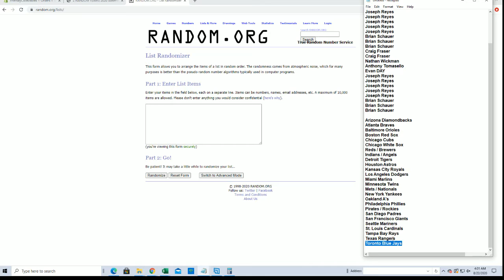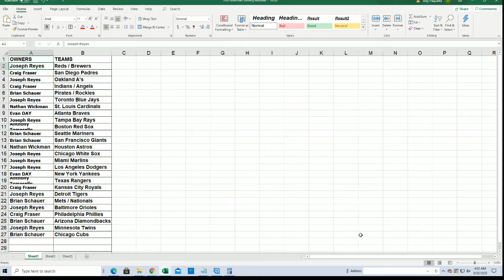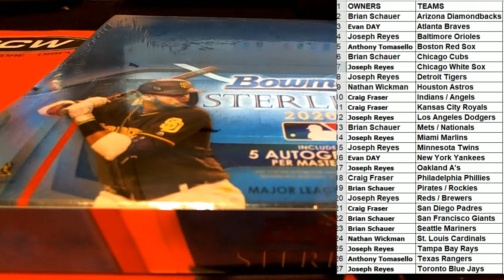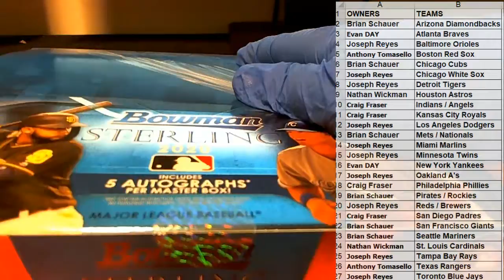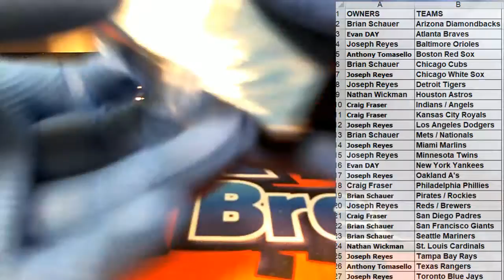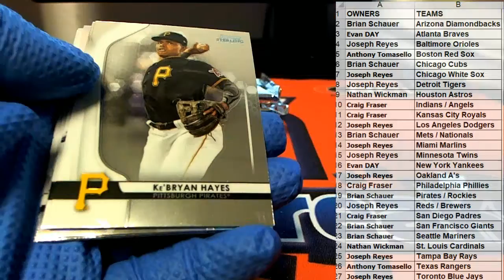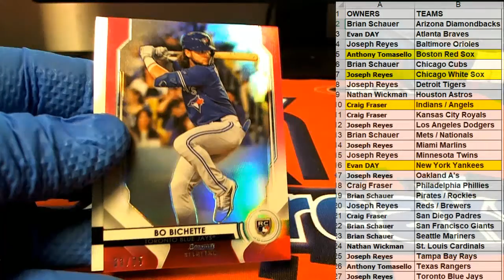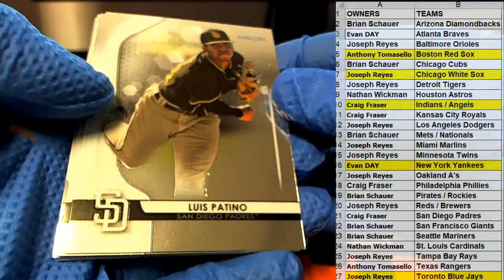2020 Bowman Sterling Baseball ID 20BOWSTERL118